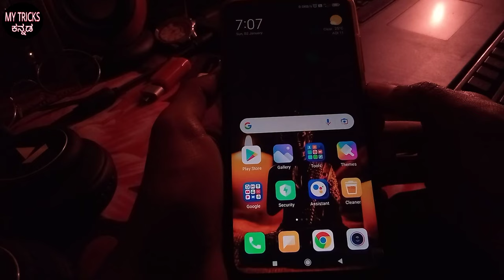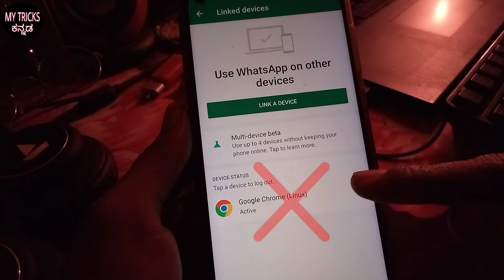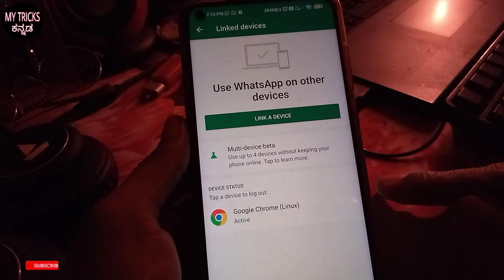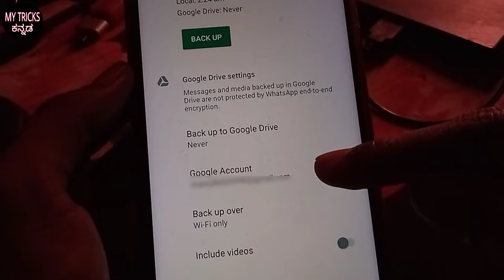ವಾಟ್ಸಾಪ್ ಸೇಫ್ ಆಗಿದ್ಯಾ ಅಂತಾ ನೋಡಿ 🤔 How to check my WhatsApp is hacked or not in Kannada | 2022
In this video i will explain how to check my WhatsApp account is hacked or not in kannada.

IMPORTANT NOTE :-
      If any part of this video is using it on your channel, is strictly prohibited.

My Tricks Kannada
MY TRICKS KANNADA
ಮೈ ಟ್ರಿಕ್ಸ್ ಕನ್ನಡ